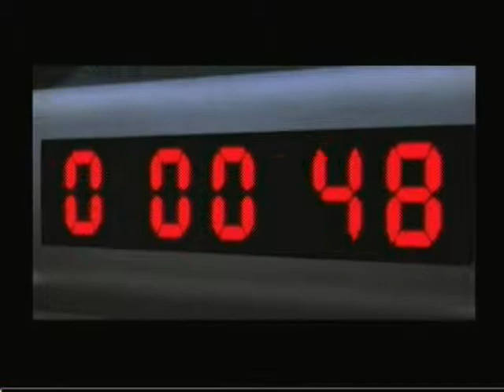Let's Play Super Smash Bros. Brawl Episode 8 - The Battlefield Fortress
In this episode we explore The Battlefield Fortress, where we have the most deaths in one episode. Trey also destroys Tobi with a bomb.

Sorry for any button clicking you may hear, this should be fixed by episode 10.